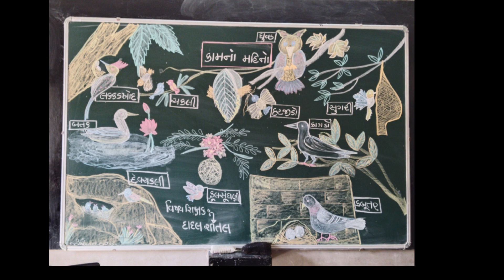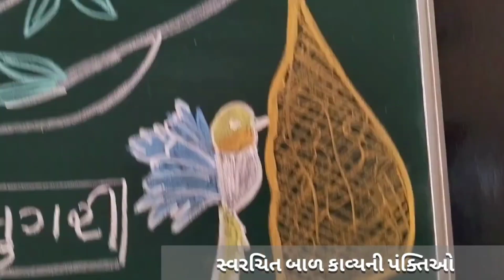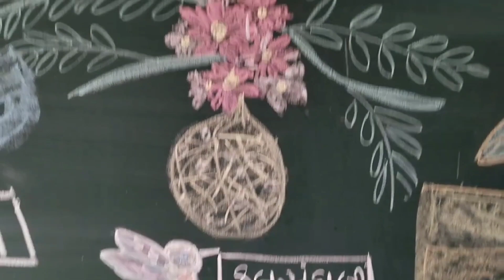ચિત્ર સાથે પક્ષીઓનું બાળગીત. birds song in Gujarati. pakshi kavya. પંખીઓનું બાળગીત. bird's drawing